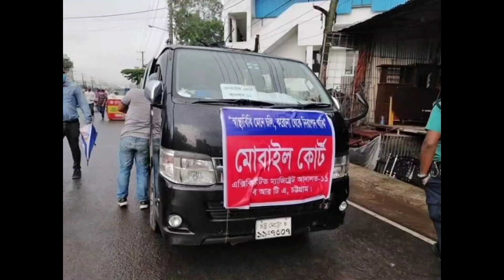বাউলকণ্যা যখন ম্যাজিস্ট্রেট। বিসিএস প্রশাসন ক্যাডার হওয়ার গল্প।